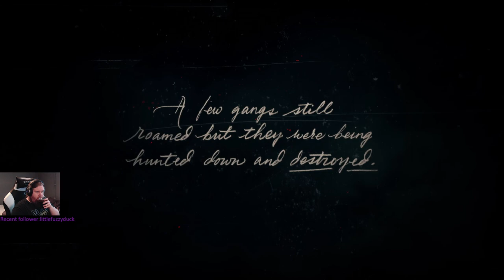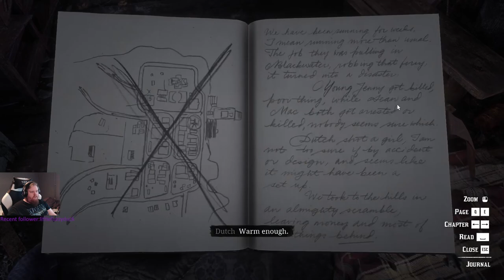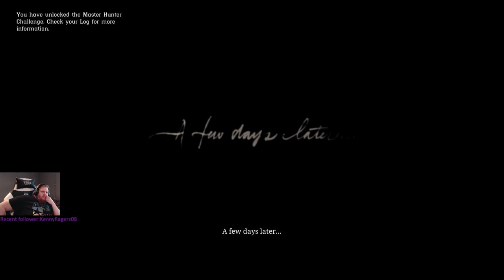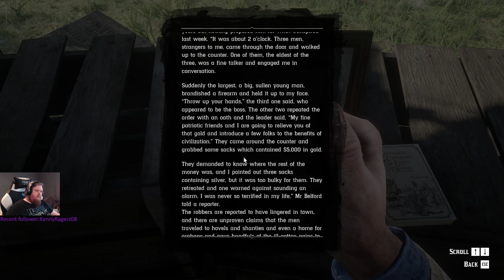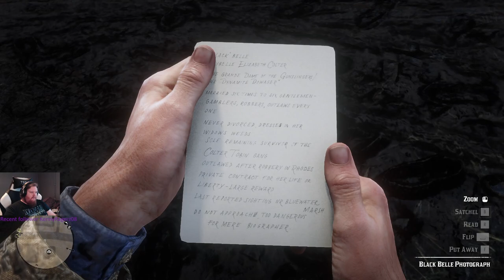Red Dead Redemption 2 - ep 1 Filling Peoples Heads With lead